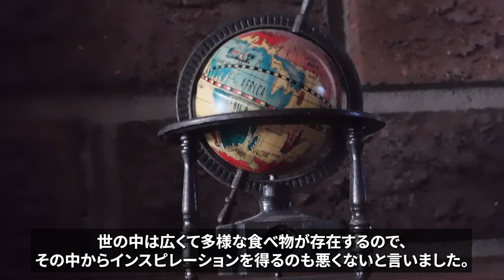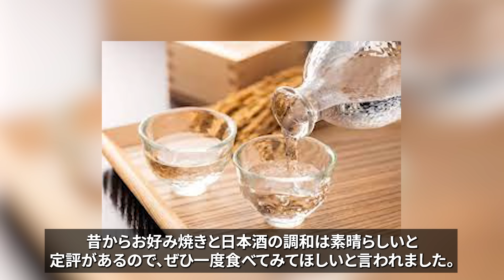イタリアのピザ職人が日本に来てお好み焼きを見て顔をしかめたが日本酒まで注文した理由